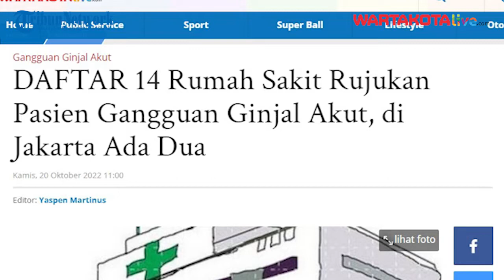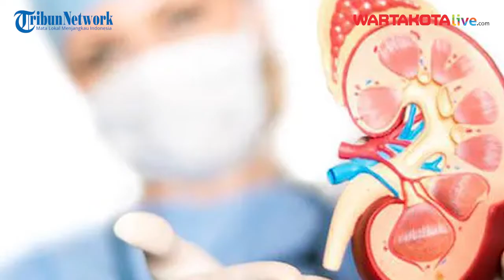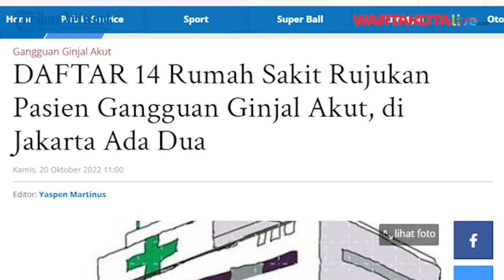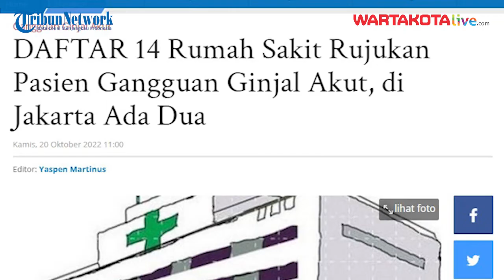Daftar 14 Rumah Sakit Rujukkan Untuk Pasien Gangguan Ginjal Akut, di Jakarta Ada Dua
WARTAKOTALIVE.COM, JAKARTA – Kementerian Kesehatan (Kemenkes) menunjuk 14 rumah sakit (RS) rujukan pasien kasus gangguan ginjal akut misterius pada anak, atau Gangguan Ginjal Akut Progresif Atipikal/Atypical Progressive Acute Kidney Injury yang terjadi pada anak usia 0-18 tahun (mayoritas pada usia balita).

Plt Direktur Jenderal Pelayanan Kesehatan Kemenkes Murti Utami menjelaskan, rumah sakit yang bisa melakukan tata laksana awal anak dengan gangguan ginjal akut, harus memiliki paling sedikit fasilitas ruangan intensif berupa High Care Unit (HCU) dan Pediatric Intensive Care Unit (PICU).